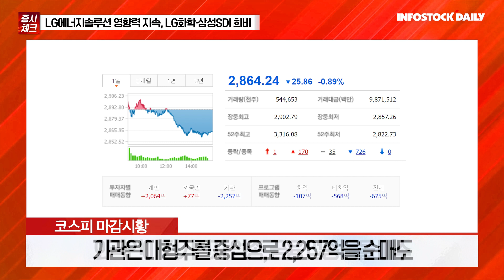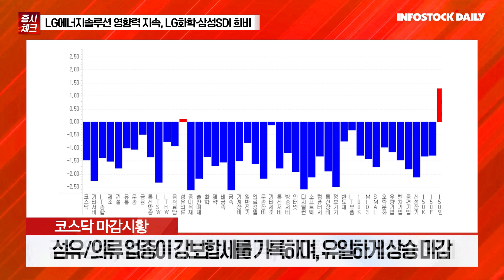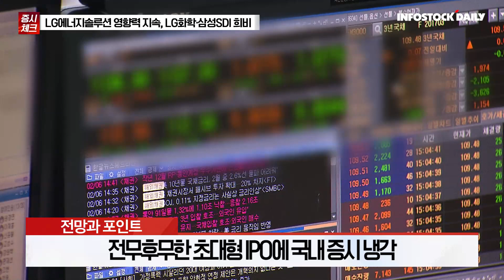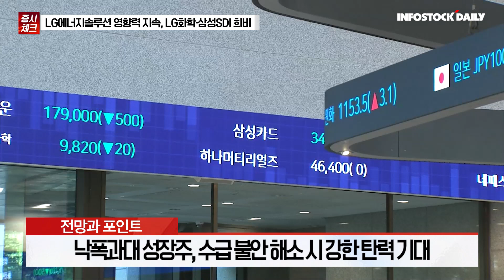[0118마감체크] LG에너지솔루션 영향력 지속, LG화학·삼성SDI 희비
전무후무한 초대형 IPO에 국내 증시 냉각
지수 조정폭 감안 시, 하방 압력 서서히 제한될 가능성
낙폭과대 성장주, 수급 불안 해소 시 반등 탄력 기대